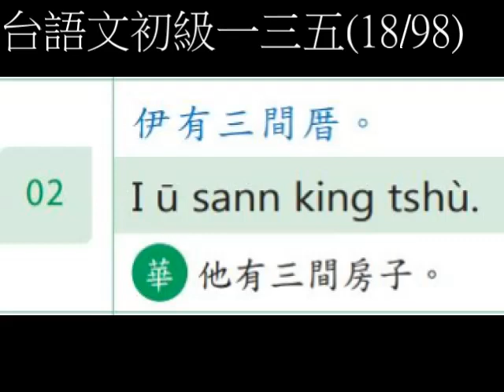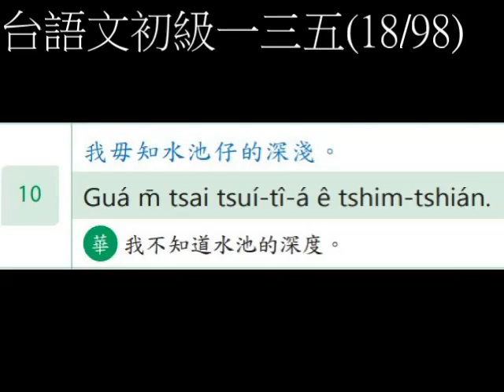台語文初級一三五(18/98)